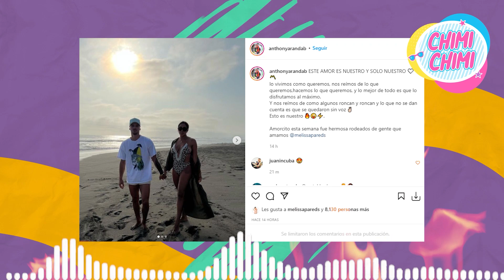MELISSA PAREDES y ANTHONY ARANDA parchan críticas de MAGALY MEDINA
Melissa Paredes y Anthony Aranda han venido mostrándose más enamorados que nunca pese a que la primera arrochó al segundo por no llevarla a Disney con su hija como habría querido, y ahora ambos habrían mandado una indirecta a Magaly Medina.